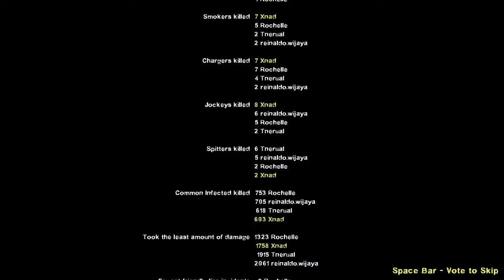Xnad plays Left 4 Dead 2 - RMS Titanic (Custom Campaign)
The survivors went back to Titanic.
This is a fun map!